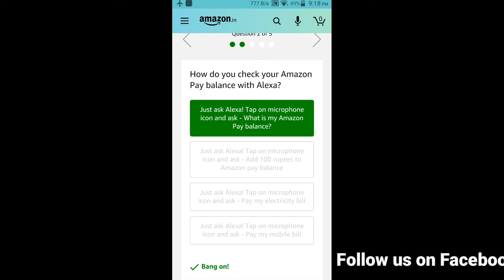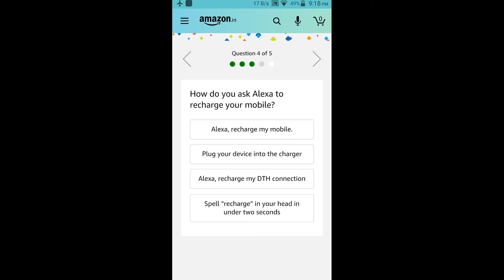Amazon Alexa Quiz Answers Today 24 July 2020 Amazon Pay bills with Alexa Quiz conte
Hi friends!
Buying link's
Apparel & Accessories
Books
Health & Beauty
Luggage
Pet Supplies
Shoes
Sports & Outdoors
Video Games
Watches
Electronics
Mobiles & Tablets
Smart TV
Streaming Clients
Monitors
Desktops
Networking Devices
Scanners
Printers, Inks & Accessories
Computers
Soundbar Speakers

🙏🙏🏁🔔👍NEXT TARGET 50K LIKES. 👍🏁🔔